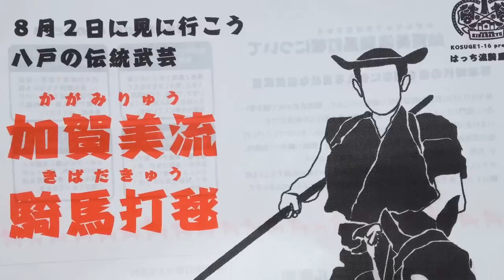加賀美流騎馬打毬20140802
八戸藩の伝統行事
加賀美流騎馬打毬
（かがみりゅうきばだきゅう）青森県八戸市長者山新羅神社